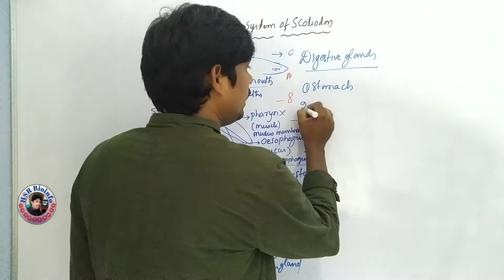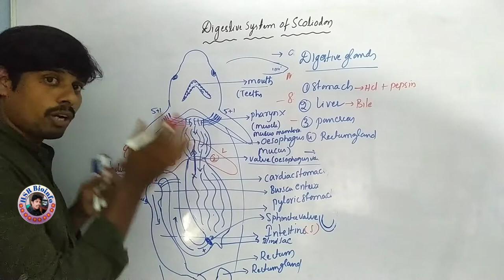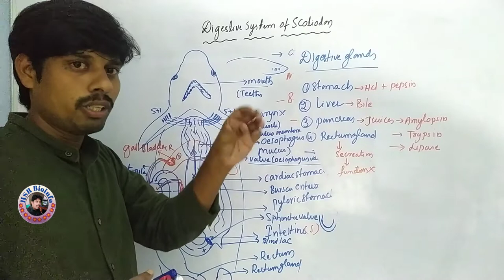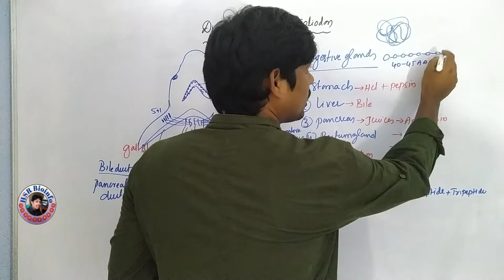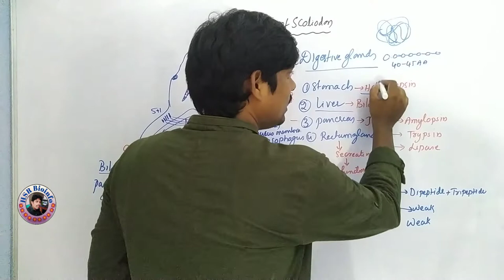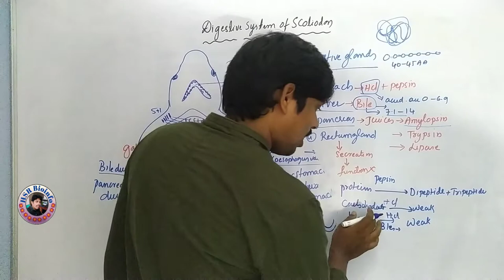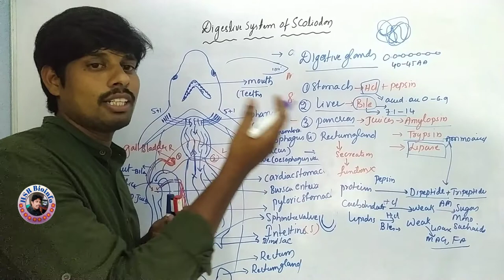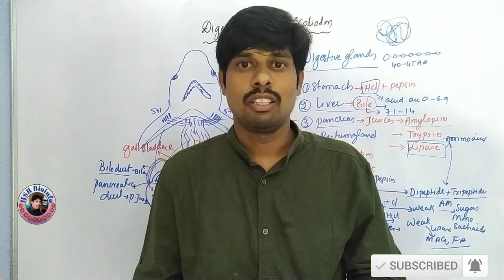Digestion of Scoliodon (Dog Fish)- Part-2 | Digestive Glands and Mechanism of Digestion HSR Bioinfo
Sahukari Ravi # HSR Bioinfo